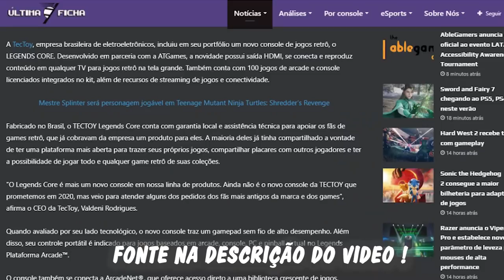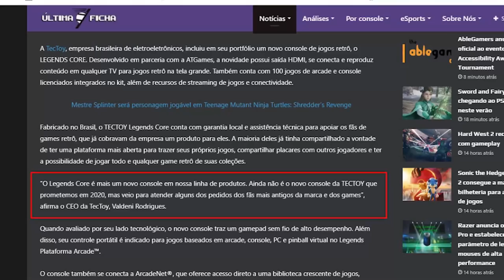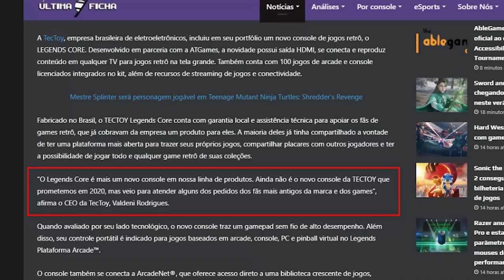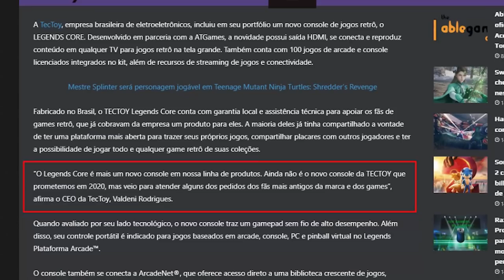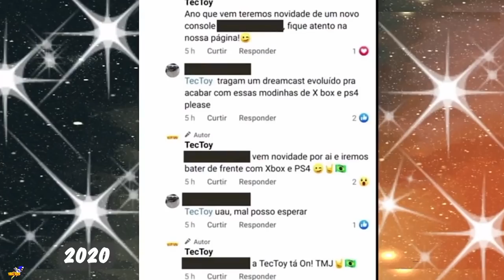BOMBA TECTOY Vai lançar NOVO VIDEO GAME em 2022 !!!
DESCRIÇÃO DO VIDEO : BOMBA TECTOY Vai lançar NOVO VIDEO GAME em 2022 saiba mais sobre o que foi dito e prometido ate agora !

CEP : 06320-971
DIEGO RAMIRES !

🟣 PSN e LIVE: UColecionador
⭕ Skype: UColecionador2
🟣 YouTube Canal: UColecionador !

Assista  meu Melhor CLIP !!!